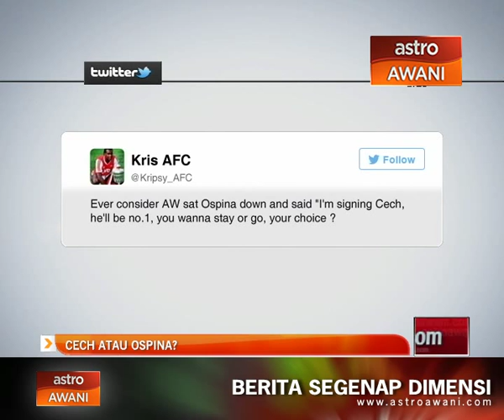Petr Cech atau Ospina?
Menjadi perbualan hari ini ialah penghijrahan penjaga gol Petr Cech dari Chelsea ke Arsenal.

Walaupun tiada pengumuman rasmi dibuat setakat ini, kedua-dua pasukan sudah setuju dengan bayaran 11 juta pound untuk penjaga gol itu.